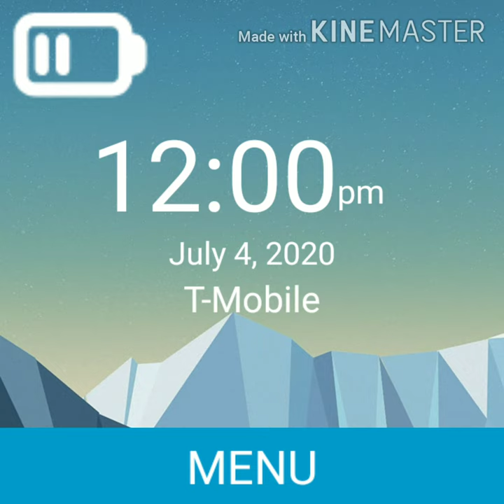Low Battery To A 1 : 1 Degree Samsung